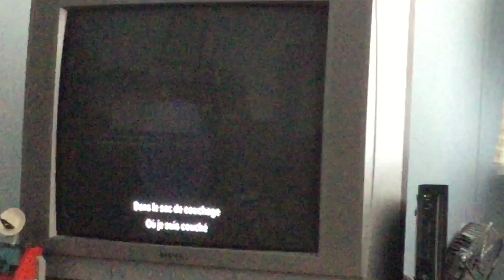Les Vegetaloufs Dans la Ville L’esprit de compétition Fin Scéné